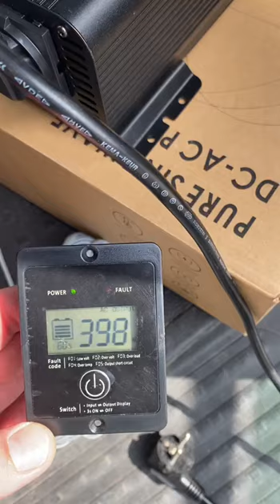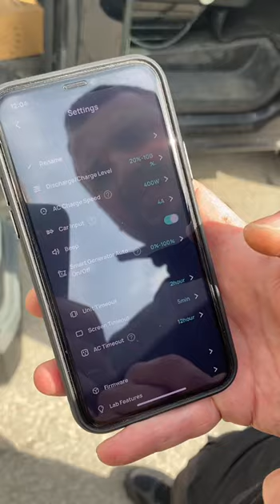Інвертор GYS PSW 1002W RC-12 заряджає EcoFlow DELTA Max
Наші контакти:
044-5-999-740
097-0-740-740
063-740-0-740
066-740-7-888